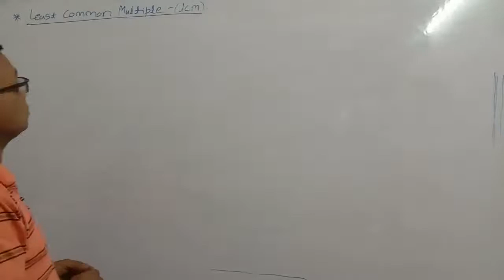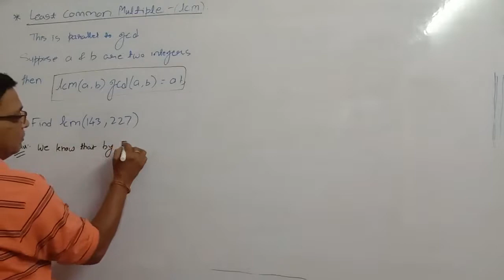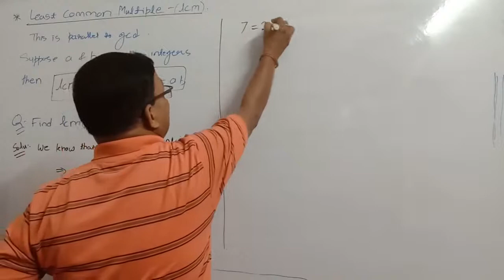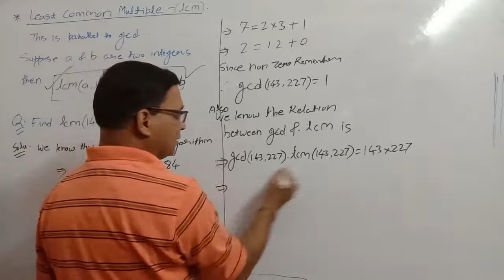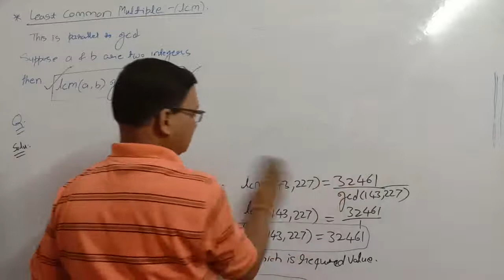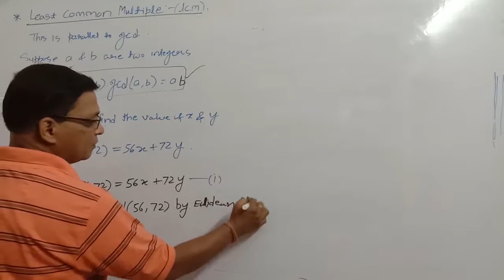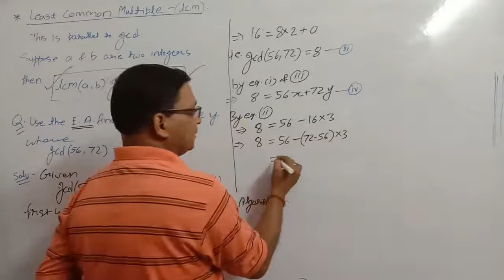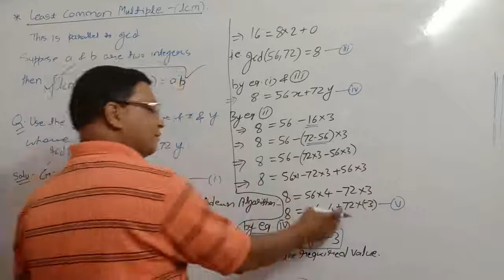BSc Maths 1st Semester Lcm & gcd